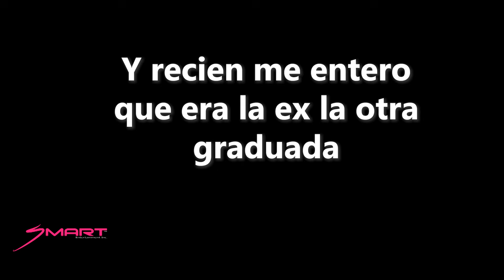Show de payaso Exnovios se reencuentran en su fiesta de GRADUACIÓN PayasoChispita parte 1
Animacion de Fiestas infantiles, baby shower, show de adultos en Quito, Latacunga, Ambato y demas ciudades del Ecuador

Disfruta de nuestras locuras en juegos junto a FherGomez

Prohibida su reproducción total o parcial
... Evite reclamos por Copyright.
... ... Smart Entertainment Inc. 2022 (QUITO - ECUADOR)